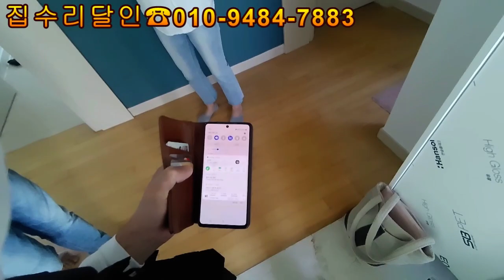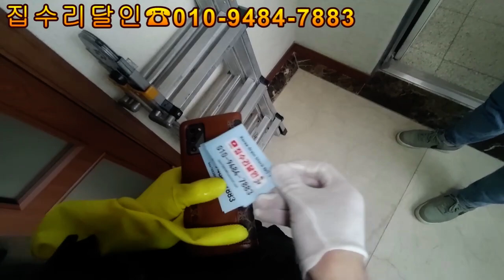윗층욕조누수를 왜? 아랫층에서해결? 역지사지易地思之